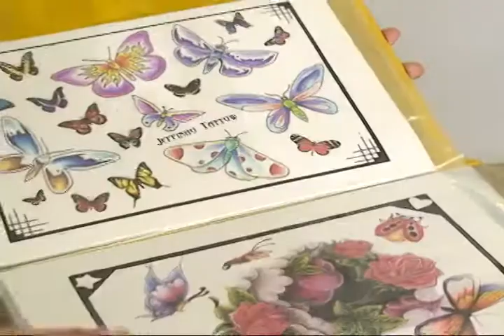TV Eldorado - Tatuagem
tatuagem